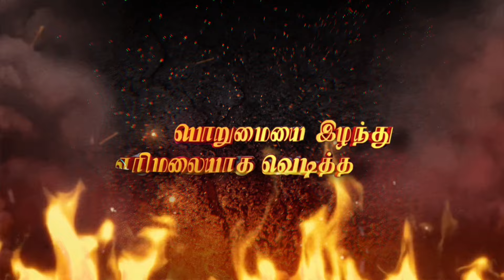எதிரிகளிம் சிக்கும் இனியா | காப்பாற்ற முடியாத கட்டத்தில் பாக்கியா | Baakiyalakshmi Promo | Vijaytv